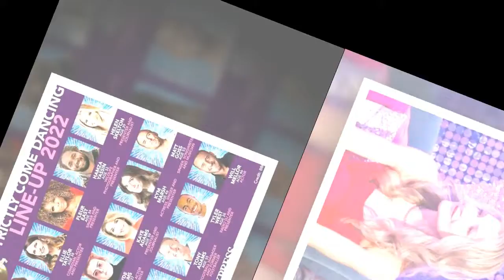Helen Skelton’s Strictly final ‘secured’ as she’s tipped as 'winner'